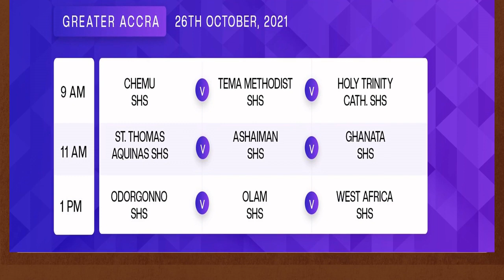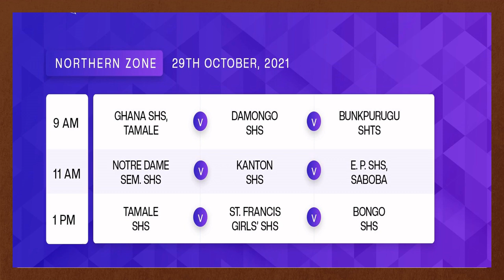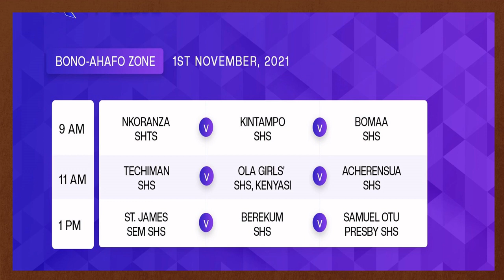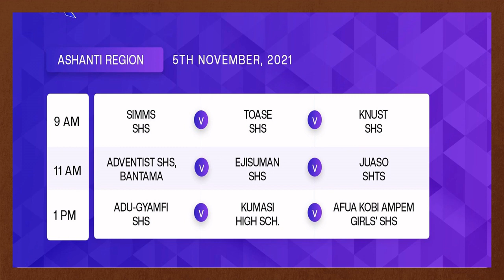NSMQ PRELIMINARY STAGE CONTEST 2021 IN GHANA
Hello and Welcome to Itenert,The Preliminary Stage of the 2021 edition of the National Science and Maths Quiz begins on October 26 in the Greater Accra Region of Ghana. One hundred and forty-six Senior High Schools nationwide will converge to slug it out for the trophy and the bragging right as champions of science and mathematics education in Ghana. Primetime, the organizers of the National Science and Maths Quiz in addition to 108 schools that won their Regional qualifiers has added eleven more Senior High Schools to compete at the preliminary stage of the quiz.
The National Championship which usually takes place in June had to be delayed due to changes in the academic calendar of Senior High Schools, owing to the impact of COVID-19. Reigning champion, Presbyterian Boys’ Secondary School and 26 other seeded schools will later join the competition at the One-eight Stage when the 54 qualifying schools from the Preliminary Stage have been determined. PRESEC Legon will be yearning to make a third consecutive appearance at the Grand Finale on November 26 and possibly extend their dominance in the competition. In today's video, we bring to you the schools contesting in The PRELIMINARY STAGE of the 2021 National Science and Maths Quiz competition Across the Regions. Let's also hear you in the comment box below by telling us the name of the senior high school you attended. Now let's look at the Schools contesting in the PRELIMINARY STAGE of the 2021 National Science and Maths Quiz competition in Ghana.